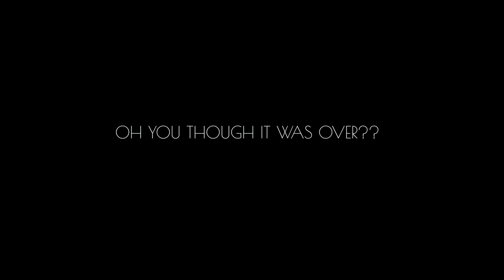JAY PEAK - 2019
So unfortunately this video didn't come out to the full potential. I recently got a 360 camera and used it on this trip. However when I got home I delete some of the files on the sd card which made it impossible to sttich the clips together and get that 360 footage.

ALL SOCIALS: @daxbrule